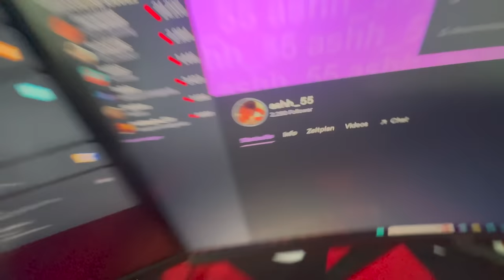So VERDIENT ihr durch BRAWLSTARS GELD🤯🤑